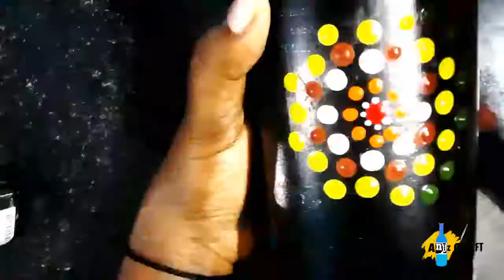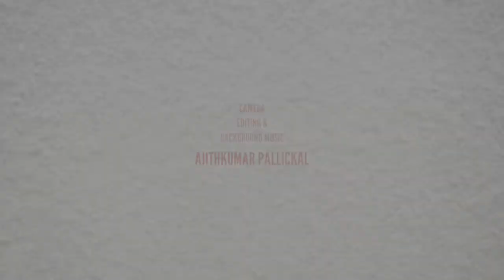Easy Dot Mndala Bottle Painting ||Dot Bottle Art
Easy Dot Mndala Bottle Painting
Mandala Bottle Art, Dot Bottle Art.
It is very simple art for beginners...

Camera,Editing &Background Music Credit:
Ajithkumar Pallickal